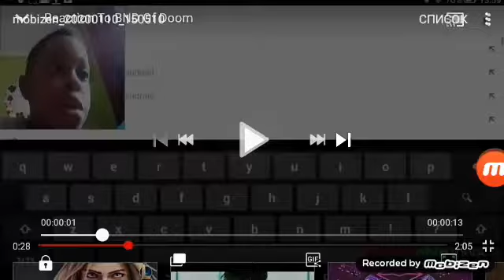Bnd of doom drinks e bota